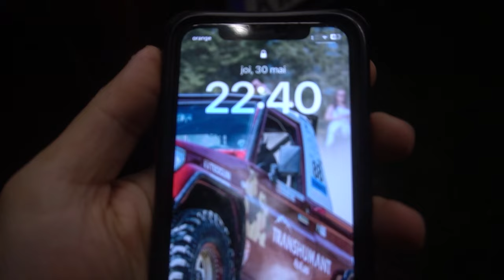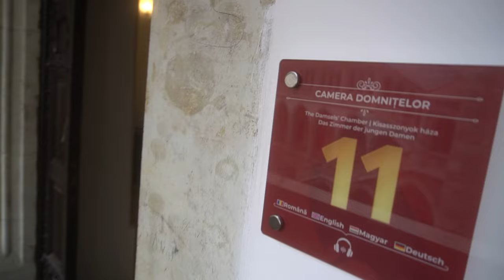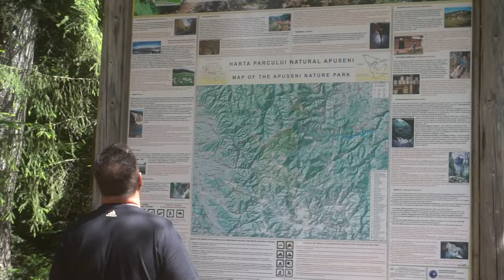Overlanding Romania Camping Overnight Apuseni Full Trip (Nissan Patrol Toyota Jeep Land Rover)